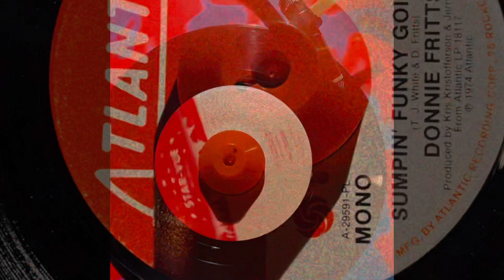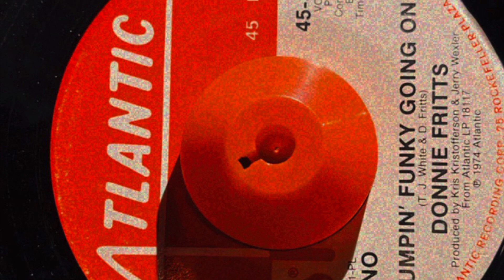BEAT LOUNGE Soul, Funk & Latin 1.27.22